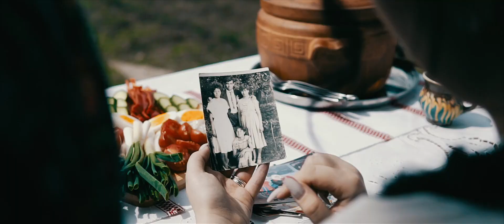Colotin - Dragoste Bunicilor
Astăzi la zi de sărbătoare, aduc în casele dumneavoastră o melodie de suflet , culeasă din cufărul cu amintiri .
Încă din copilărie dragoastea bunicilor mi-a călăuzit pașii cu credința și vorbe bune, iar acum a sosit ceasul sa  vă împărtășesc momente duioase petrecute alături de cei dragi ♥️

          Acest proiect nu ar fi prins contur fără oameni care să mă ajute și să mă îndrume :

🎼Orchestrație  si aranjamentul muzical : Orchestra Ansamblului Artistic Profesionist " Ciprin Porumbescu " Suceava
📖Text: Loredana Colotin
 ♬ Linie melodică: Alexandru Havriliuc
🔉 Recording Mix-master: MC Studio Cătălin Maxim
🎬Video: Sebastian Dîrțu
⛺ Locație:  Casa bunicilor , Sat Lungani, comuna Lungani ,

                Multumiri speciale celor care s-au implicat in mod direct.
Familiei, bunicilor Petru si Maria , verisorilor : Andrei, Cosmin , Stefana si micuta Sofia.

               Toate drepturile producătorului și autorului sunt rezervate.
Utilizarea neautorizată acestei înregistrări prin copiere, împrumut, prezentare publică sau trasmitere radio si TV este strict interzisă și se pedepsește conform legii.